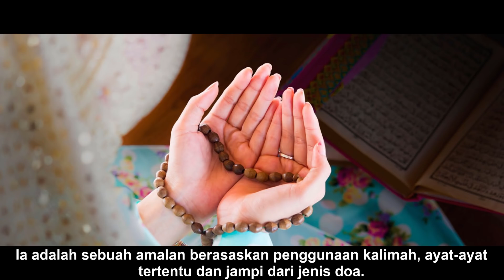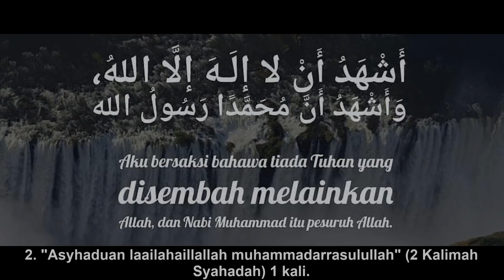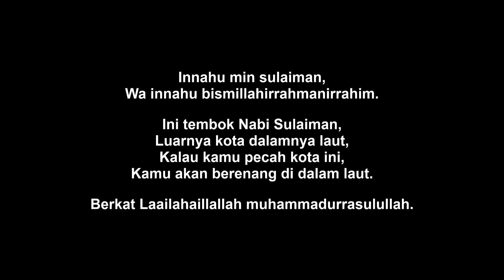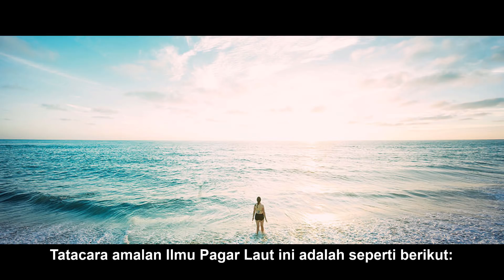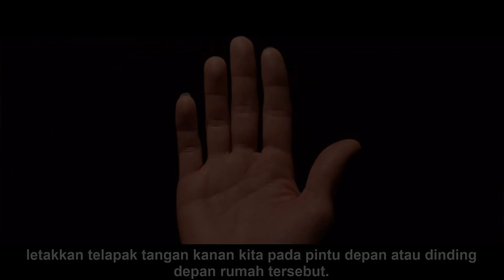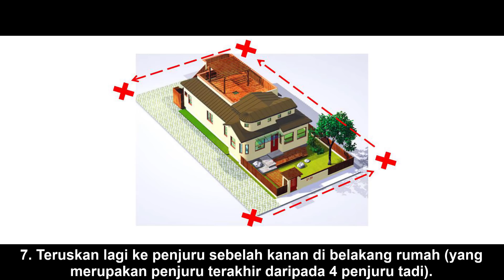ILMU PAGAR LAUT: Amalan Penjaga Rumah. Pencuri Akan Berenang Di Dalam Rumah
* Sila rujuk "About" atau "Description" channel ini jika link-link di bawah tidak berhasil !!

KOLEKSI SENI WIRAWAN: 19 Kitab Pendekar

Hubungi melalui:

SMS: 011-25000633